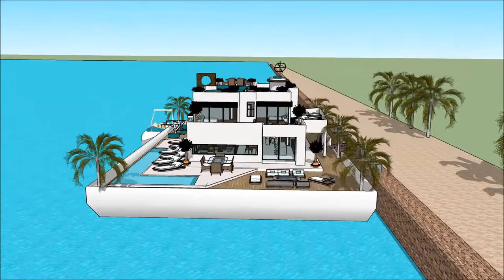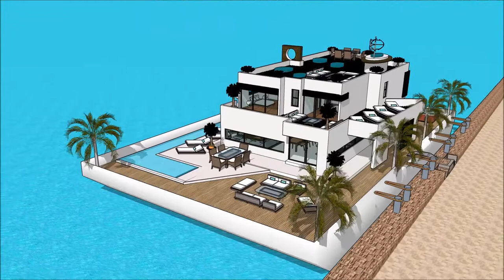International Yachting HOUSEBOAT DENVER BOAT SHOW 2018 Luxury Yacht and Houseboat Charter Fleet yac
The houseboatzania launching an innovative high-end luxury yacht houseboat home design potentially as a display of exhibition of the International Yachting HOUSEBOAT DENVER BOAT SHOW 2018  Luxury Yacht and Houseboat Charter Fleet yac.

The collection of the Houseboatzania concept of International Yachting HOUSEBOAT DENVER BOAT SHOW 2018  Luxury Yacht and Houseboat Charter Fleet yac consists of high luxury and architectural art pieces in minimalism combined with living on the waterfront of the harbour of

The houseboat yacht design has the basis to sustain living with high standards and contemporary structural design at International Yachting HOUSEBOAT DENVER BOAT SHOW 2018  Luxury Yacht and Houseboat Charter Fleet yac with numerous of prospects for excessive living and celebrating the desire of life worldwide: